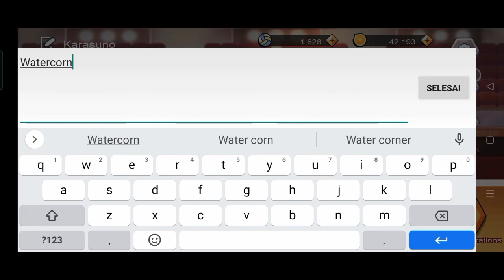Daily Coupon The Spike : Volleyball Story - sampai tanggal 3 jam 13.00 WIB